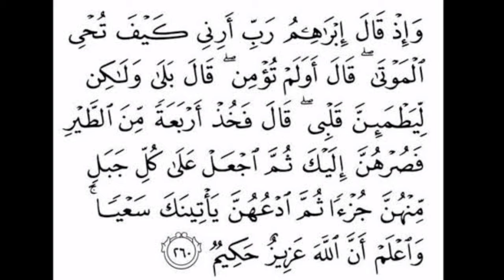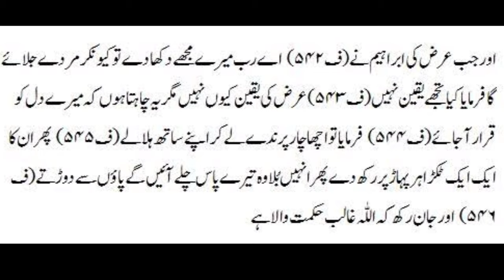Ibrahim alaihis salam ka Allah se mukalma